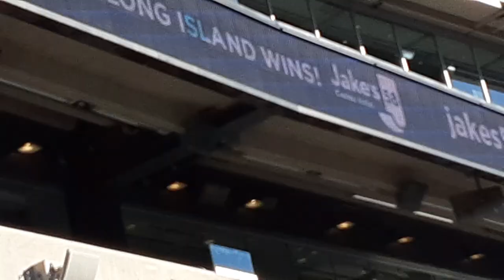December 26,2021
Im watching the  lNew York Jets vs Jacksonville Jaguars At MetLife Stadiium  MetLife Stadium 1 MetLife Dr Rutherford, New Jersey 07073 With Tv:Host/Prodcuer Pf the Who Do You LIle TV Show Fred Coscia and Paddleball legend  Who Do You Like Tv Video Camers  Recording photographer  Assistant Bloop Sal Coticelli